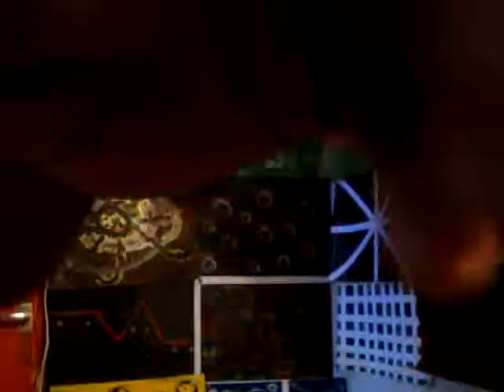THEWACKYMAN privacy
THEWACKYMAN THEWACKYMAN THEWACKYMAN